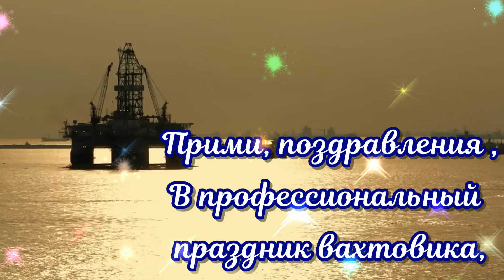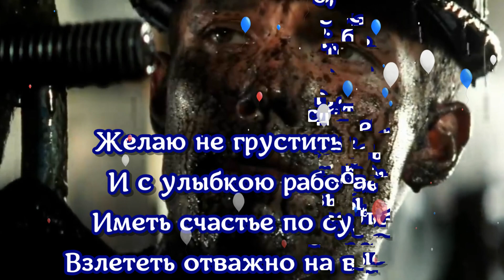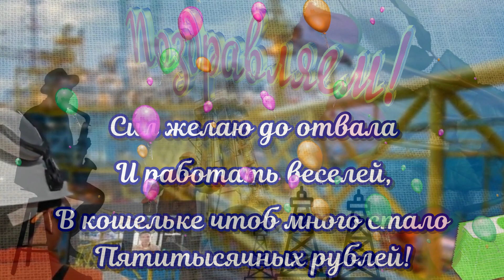Поздравления с Днем вахтовика России профессиональный праздник вахтовиков - работа вахтовым способом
Красивая открытка в праздник вахтовика - ссылка на открытку поздравления для вахтовиков - это люди, работающие вахтовым способом, отмечают профессиональный праздник каждый год 27 апреля. По традиции праздник отмечают с 2011 года. Вахтовым способом работают сегодня тысячи людей различных профессий, как на территории России, так и за рубежом. Таким способом сегодня работают шахтеры, строители, металлурги, охранники, садовники, и многие другие. Сегодня вахтовый способ работы становится все более популярным среди молодого населения. С праздником Вас вахтовики
Смотрите  красивые видео только у нас Благодарю за просмотр лайк и комментарий поздравляйте стильно и красиво родных, знакомых, друзей , коллег с праздником Вахтовика 27 апреля!
 Поздравления красивые к празднику и видео открытки 🔴Поздравления Милашки - лучшие видео поздравления и музыкальные видео открытки и песни от Милаши и видео открытки с красивыми праздничными пожеланиями и музыкальными оригинальными видео поздравлениями для Вас в этот веселый праздник на youtube
🔴На канале вы найдете видео красивые поздравления и оригинальные открытки для взрослой категории людей. Чтобы увидеть первым новые видео и поздравления включите КОЛОКОЛЬЧИК🔔 Жду ваши слова поздравления и пожелания под видео к празднику для милашки.
Озвучка в видео производится лично автором канала
🌸༺༻🌸༺༻🌸༺༻🌸༺༻🌸༺༻🌸༺༻🌸༺༻🌸༺༻🌸адрес
ссылка на видео:
#день вахтовика, с днем рождения вахтовик, # день вахтовика поздравления, поздравления с днем вахтовику, день вахтовика праздник, день вахтовика в 2021 году, видео поздравления поздравительные открытки с днем вахтовика